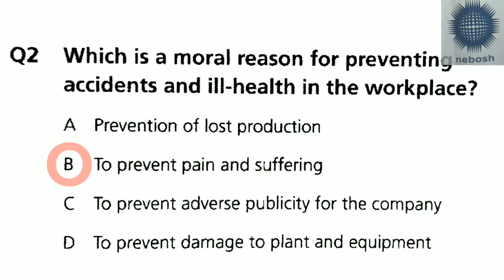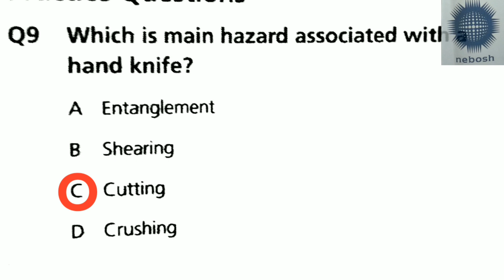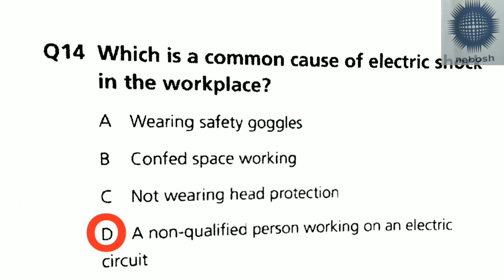NEBOSH hsw important questions|(part 1)| NEBOSH HSW important questions and answer|safety mgmt study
NEBOSH HSW exam questions.
NEBOSH HSw important questions and answers
. safetymgmtstudy
SAFETYMANAGEMENTSTUDY